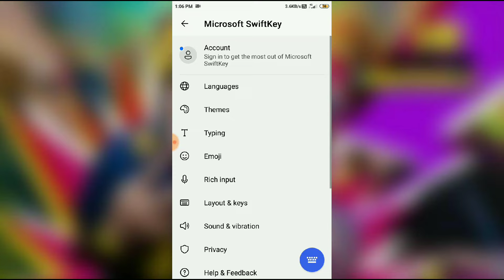How to enable dedicated emoji key mode in redmi note 4,5,6,7.